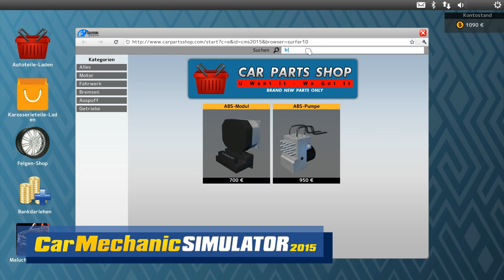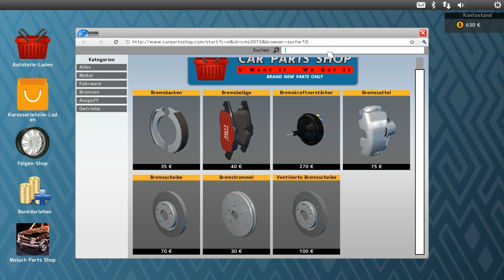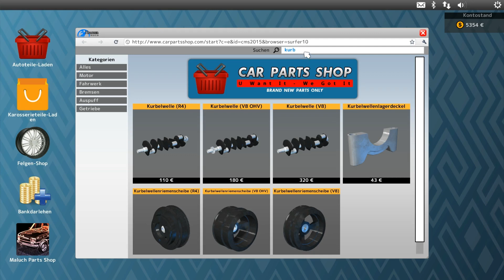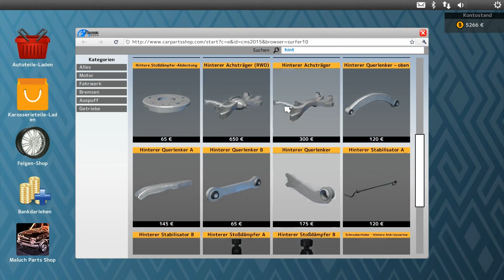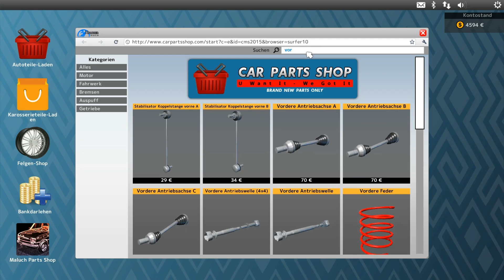S-U-WIE? | Car Mechanic Simulator 2015 [GER] [HD] #25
Es darf wieder geschraubt werden, und das umfangreicher denn je! Der Car Mechanic Simulator 2015 ist fabrikneu auf Steam erschienen und wir machen uns direkt die Hände schmutzig und schauen uns die neuen Möglichkeiten an!

Viel Spaß

PC-Specs:

Motherboard: MSI Z87-G45 Gaming
Prozessor: Intel I7 4770
RAM: 16GB-Kit Kingston HyperX blu 1600Mhz
Grafikkarte: GeForce GTX 770 2GB
Lüfter: Alpenföhn Himalaya
Netzteil: be quiet! Pure Power L8 CM 530W
Gehäuse: FRACTAL DESIGN Define R4 Black Pearl
DVD-Brenner: LG GH24NS
Festplatte: Seagate Barracuda 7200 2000GB
Externe Festplatte: Toshiba Canvio 3TB
Monitor: Samsung S24B350H
Lenkrad: Logitech G27
Mikro: Rode NT1A
Headset: Beyerdynamics DT 990 pro